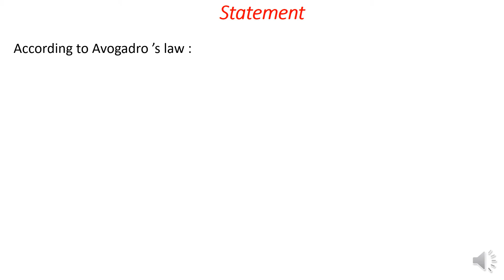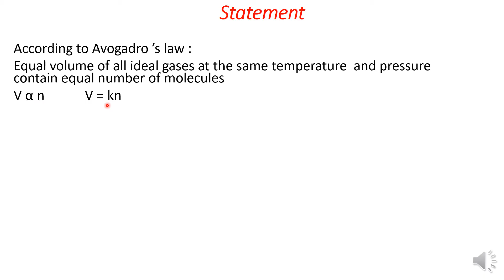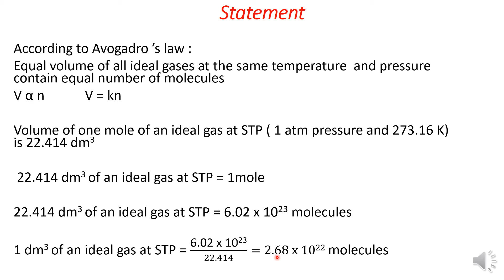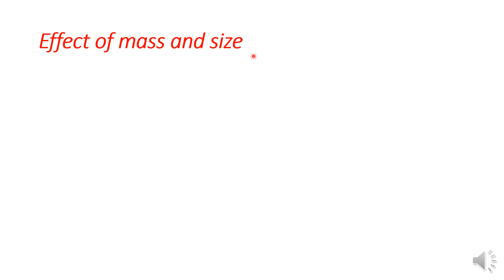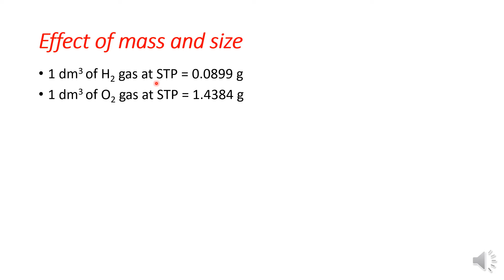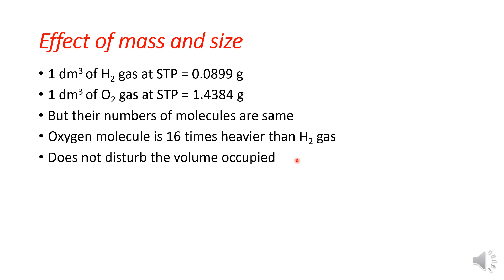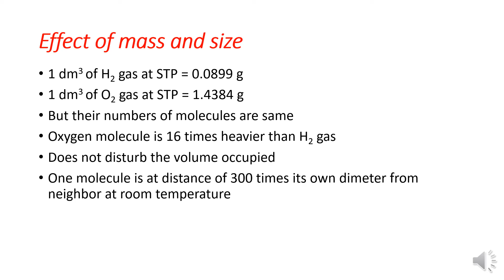Avogadro's Law chemistry part 1 ch 3 lec 8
Avogadro's law